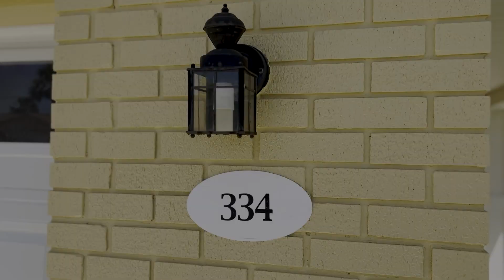334 N 11th St Flagler Beach, FL 32136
🏡 Welcome to LavishREP Northeast Florida! 🏡

📸 Real Estate Photographer & Videographer
✨ Captivating Walkthroughs & Eye-Catching Property Showcases
🎤 Offering Custom Branding Videos with Professional Audio

📅 Ready to showcase your property? BOOK NOW for a photoshoot with us!